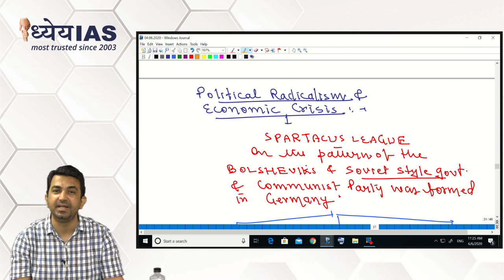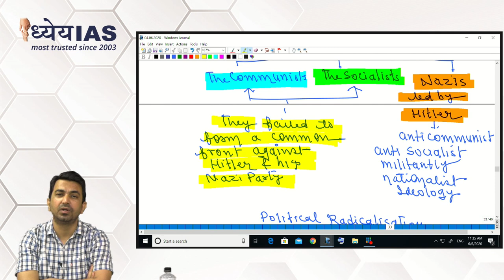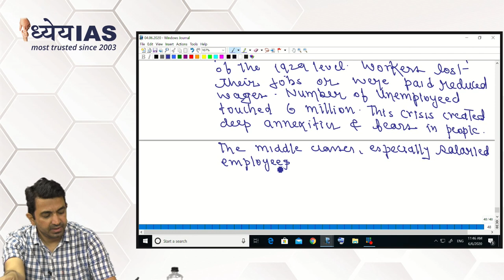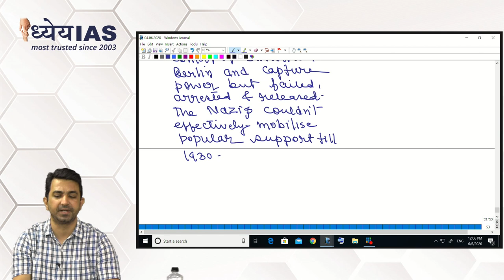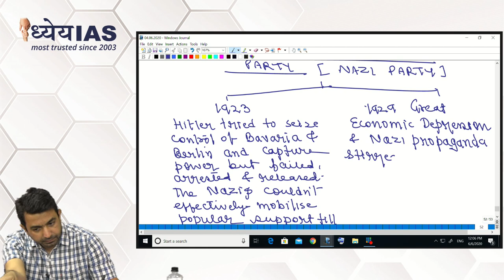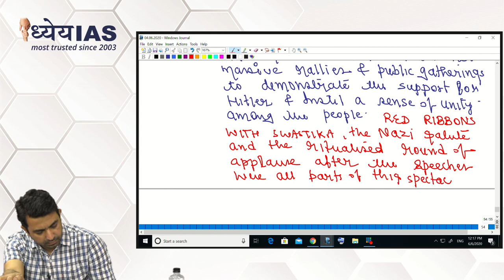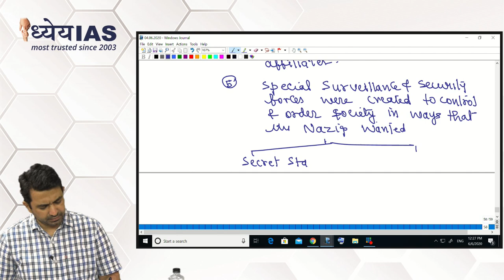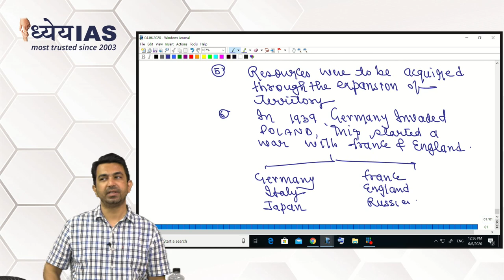WORLD WAR 2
This video lecture describes about the emergence of Hitler as a military dictator and his responsibility for causing second world war .